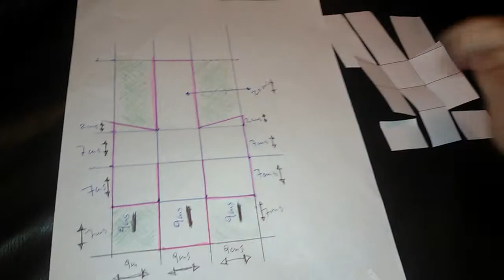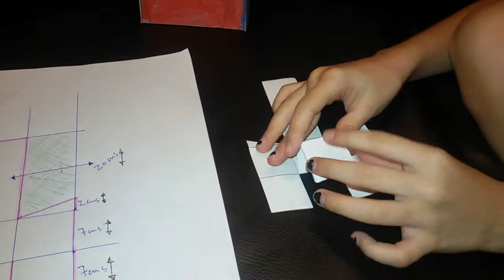Instrucciones para trono. Muñecas Barbie y Monster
Instrucciones para armar un trono para muñecas de Barbie, Monster High y similares. Recuerden en hacerlo en carton o algun papel bien grueso. Debajo una fotografia del plano (solo aprenten en MOSTRAR MAS). Recuerden recortar por las areas de color rosa...y descartar las areas de color verde. Doblar por todas las lineas...y ensamblar.

Gracias!!